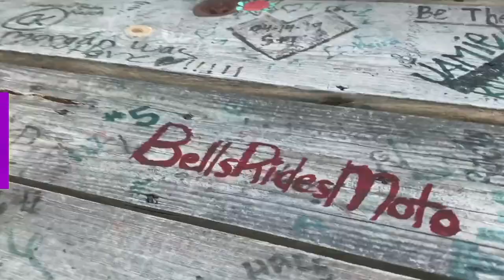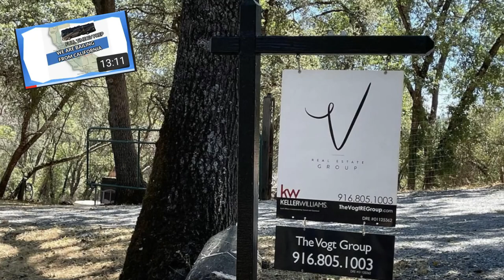FULL TIME RV-CROSSED THE USA 3 TIMES IN 6 MONTHS/PART 1/THE BEGINNING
CROSSED THE USA 3 TIMES IN 6 MONTHS/PART 1/THE BEGINNING

or
Drop a note at:
BELLS RIDES MOTO
514 AMERICAS WAY #16467

THE BLUE RIDE
HARLEY DAVIDSON
ROAD GLIDE
STURGIS MOTORCYCLE RALLY
MOTORCYCLE LIFESTYLE
FULLTIME RV
RV LIFESTYLE